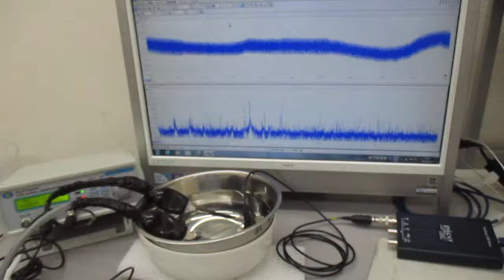超音波プローブを利用した超音波制御システム（超音波システム研究所） Ultrasonic-labo